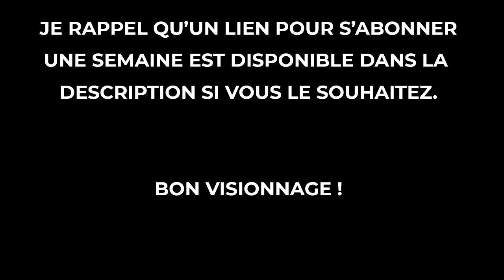Star Wars: The Old Republic | Histoire - Chevalier Jedi #15 : Hoth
Voici le quinzième épisode de la série sur SWTOR sur l'histoire du Chevalier Jedi.